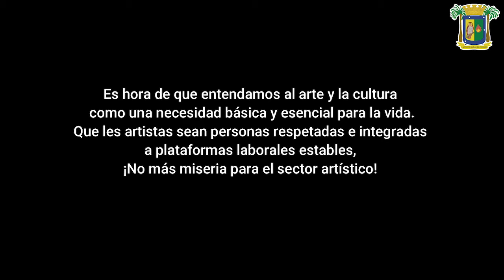MES DEL CIRCO CHILENO | Y NO ES CHISTE